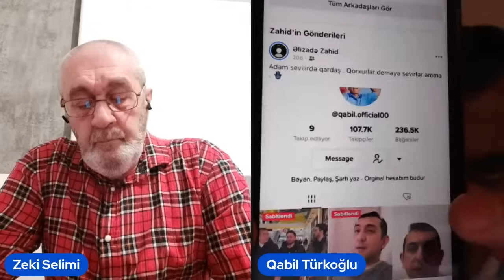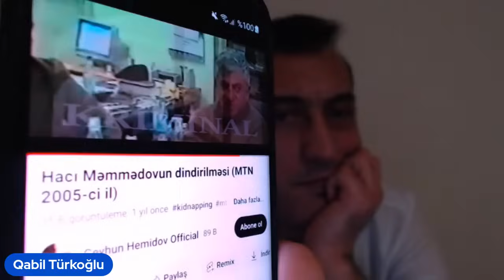Arzu Əliyeva baxın Nərgiz Paşayevaya nə hədiyyə etdi - Xalq çörək almağa pul tapmır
Əziz izləyicilər kanalımızı bəyənin və paylaşın.